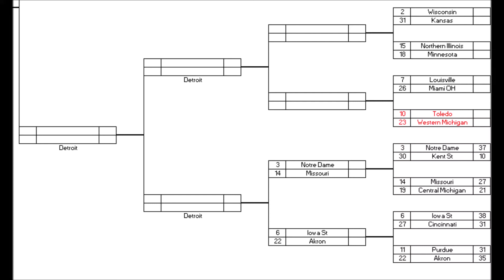129 Team CPU vs CPU NCAA Football 14 Tournament - #10 Toledo vs #23 Western Michigan Highlights